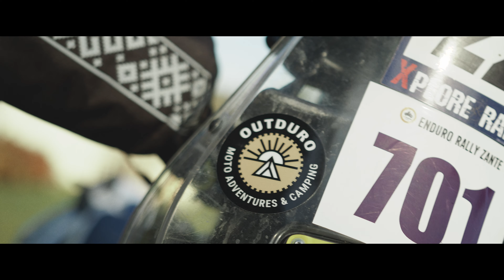OUTDURO Spooky Open Adventure Motorcycle Ride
At OUTDURO we love to add a feeling or emotion ir our adventure rides. Sometimes it's the sand trails and steep hills, sometimes it's a river ford crossing and sometimes it's the fear of heights... but this time.. it was just the fear! The fear from darkness and what lurks in it!

We organized another adventure moto ride event but this time we had a plan to let our participants ride solo in total darkness. As you know Halloween is upon us and the gates to the underworld are open!

Thanks to our OUTDRO Tribe member @ainarsmazjanis  for leading the pack into the adventures and bringing everyone back!

This time we stayed at a cozy guest house called "Ružas" which was the perfect place to spend the evening after a cold ride... enjoy the sauna and comfort.

We'll organize our last ride this year and then we go into a hibernating mode to plan next years events... which I have to say are going to be BIG.

/// Chapters
00:00 Introduction
03:50 Riding adventure trails
06:10 Spooky ride through darkness
07:13 Aftermath

/// CREDITS
Editing: Dzintars Dīķis